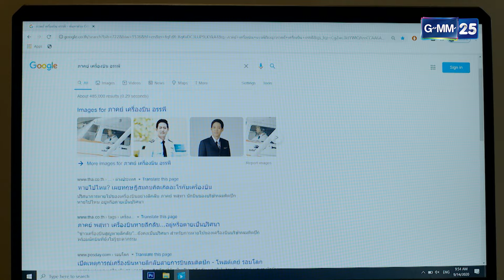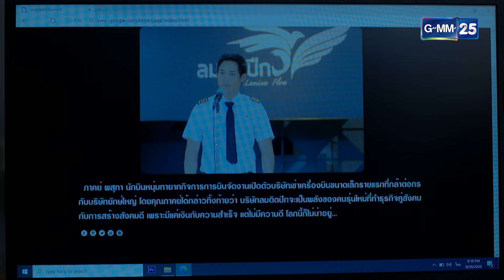ต้องจบชีวิต เพราะความผิดของสวรรค์! | ซีนเด็ดประจำสัปดาห์ Ep.01-03 | ขอเกิดใหม่ใกล้ๆเธอ | GMM25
ขอเกิดใหม่ใกล้ๆเธอ ทุกวันจันทร์-ศุกร์ เวลา 21:00 น.

เมื่อเธอต้องสูญเสียคนรักไปอย่างไม่มีวันกลับ แต่แล้วโชคชะตาได้เข้าข้าง
ให้เขากลับมาเกิดใหม่ ในร่างใหม่ที่เป็นเพื่อนกับลูกชายตัวเอง!

ขอเกิดใหม่ใกล้ๆ เธอ เป็นเรื่องราวของ อรรพี (แอฟ ทักษอร) ที่ต้องสูญเสียสามี
ภาคย์ (ตู่ ภพธร) จากเหตุการณ์อุบัติเหตุเครื่องบินตก ในขณะที่เธอกำลังตั้งครรภ์
โดยไม่มีใครรู้ว่าแท้จริงแล้ว การตายของภาคย์เกิดจากความผิดพลาดของสวรรค์
ทำให้ภาคย์กลับมาเกิดใหม่อีกครั้งในร่างของ ทิชงค์ (ต่อ ธนภพ)
โดยมีเงื่อนไขว่าภาคย์จะมีเวลาบนโลกมนุษย์เพียง 24 ปีเท่านั้น และหากวันใด
ที่ภาคย์ไม่ตระหนักในการทำความดี วันนั้นภาคย์จะไม่มีโอกาสได้พบกับอรรพี
ไปตลอดกาล

สุดท้ายเขาจะสามารถรื้อฟื้นความทรงจำในอดีตได้หรือไม่? ห้ามพลาด!!!